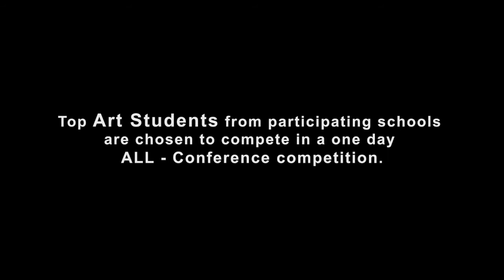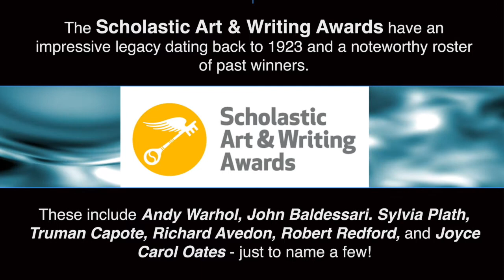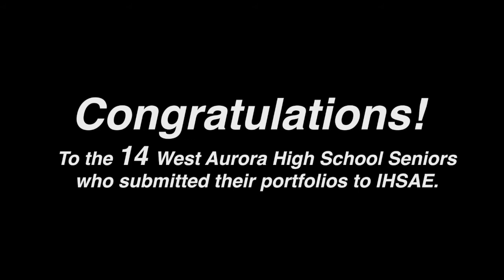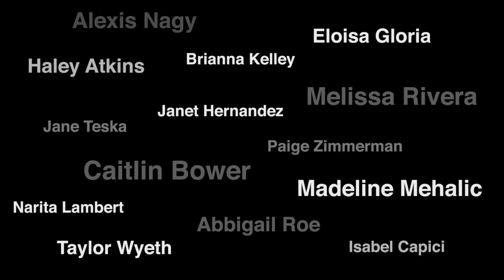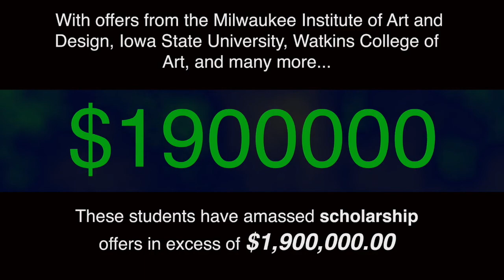West High Students in the 2020 Scholastic Art Awards and Illinois High School Art Exhibition